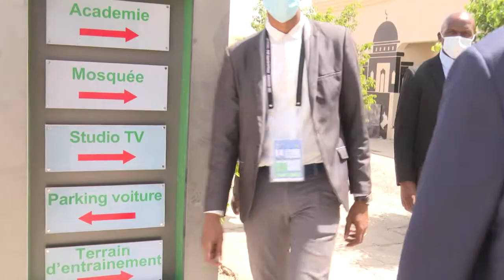زيارة المرشح لرئاسة الإتحاد الإفريقي لكرة القدم ، الدكتور موتسبي